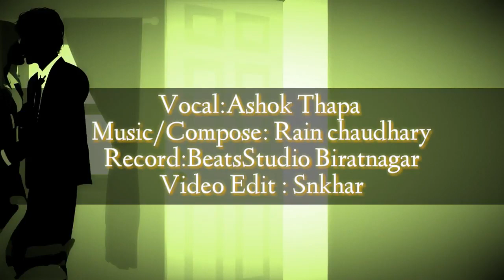Timi chhau ma chhu by ashok thapa (music rain chaudhary )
vocal :Ashok thapa
Lyric/music: Rain chaudhary